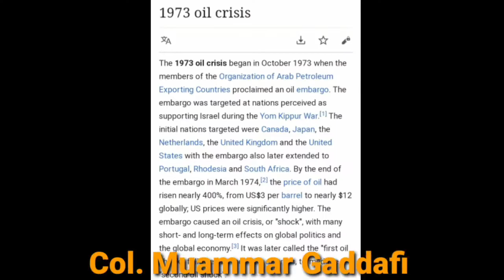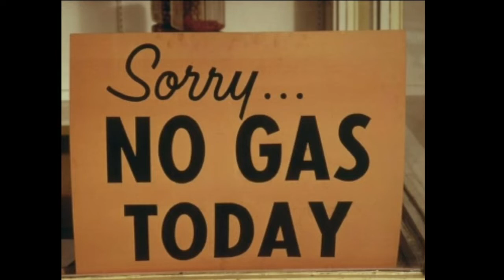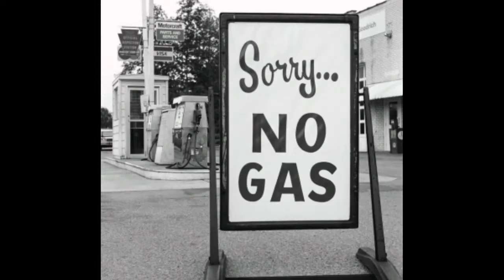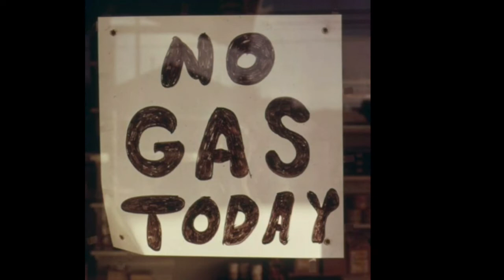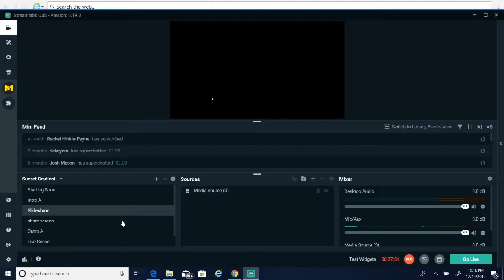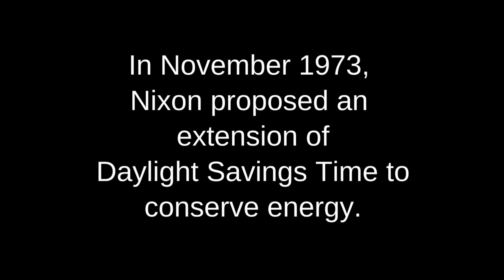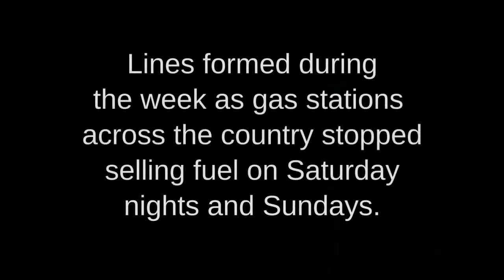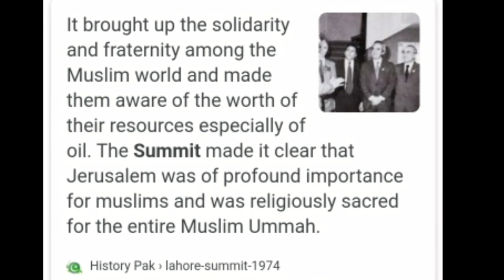This is Why the NOI and Black Liberation groups Must Stand: Libya is a Example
Link to support "ApieceofGod"